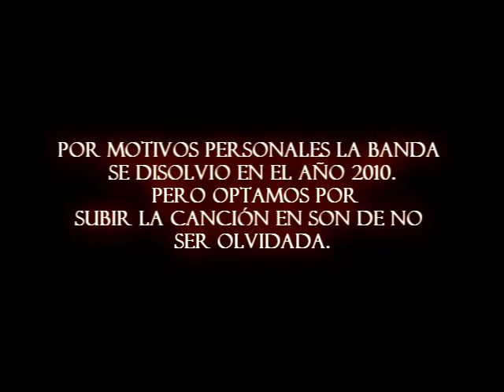Ankora - Heavy metal to nitgh